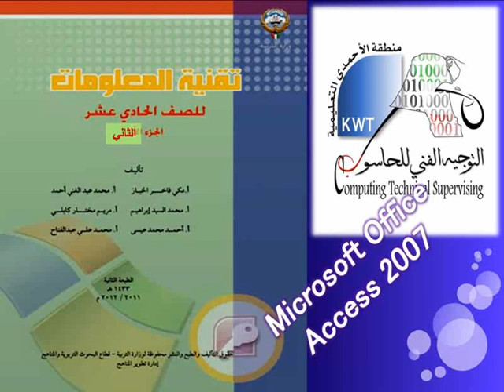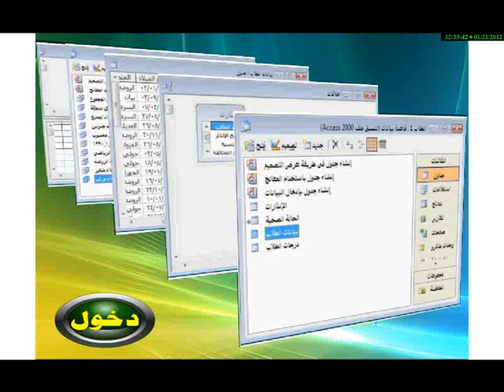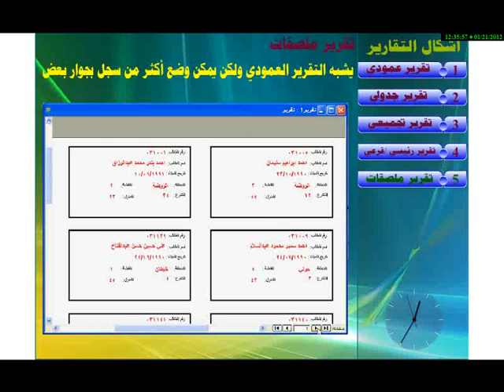grade11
الصف الحادي عشر ,فصل دراسي ثاني , برنامج Microsoft Office Acces ,النماذج ,ورقة عمل(6),التقارير , مدخل إلى التقارير